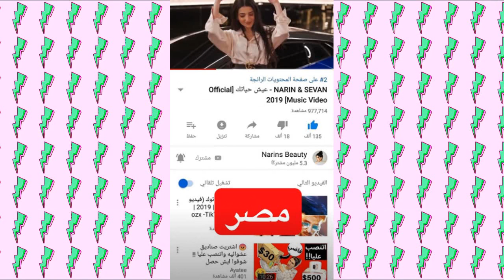فيديو كليب نارين بيوتي عيش حياتك (تعليق على الفيديو كليب الحصري) اغنية رهيبة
تعليق على الفيديو كليب الحصري نارين بيوتي عيش حياتك
اغنية رهيبة نارين بيوتي عيش حياتك

جميع الحقوق محفوظة لدا قناة غوغ